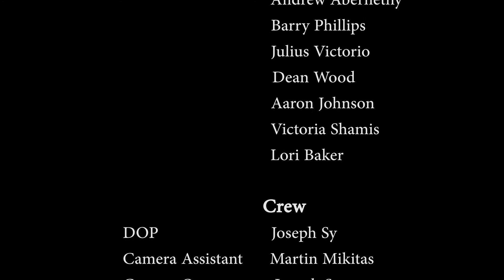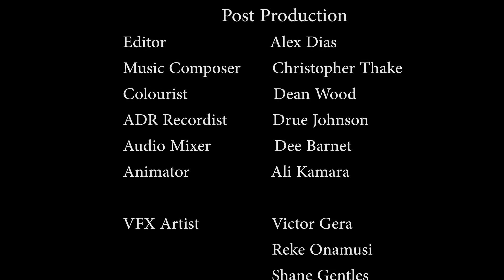Light of the world Short film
A girl with the power of light has to face the death of her guardian; that has left her traumatised to the point of memory loss. Without the guidance of her guardian, she can't remember her purpose for her light and she will have to make a hard decision to find it once again.

My Final Major Project. It has been over a year in the making to get this short film the best it can be. This project has really put me off working with a black magic camera with the unpleasant workflow and operation. This short had a lot of problems but post having it the worst. To really get it to where it needed to be, it needed to be done all again by scratch, Which would take much longer than it sounds. There is a colour issue that no editor could help to fix, so I had to fix it myself with what I had. I hope it is still enjoyable for all of you.